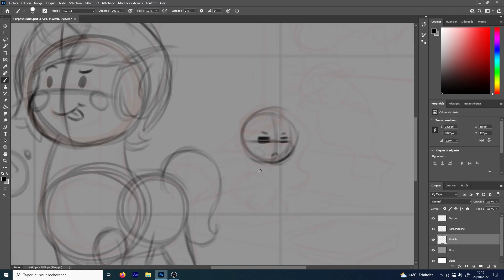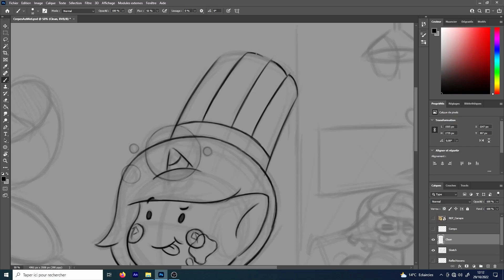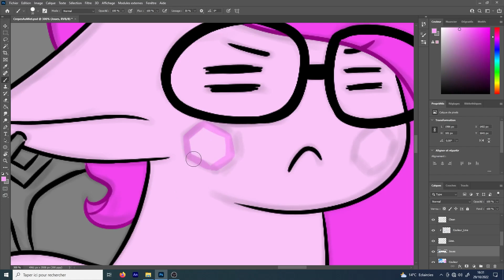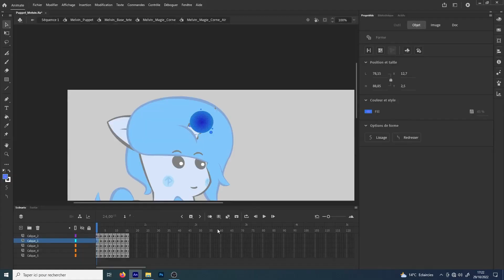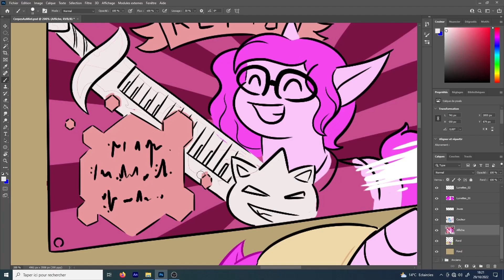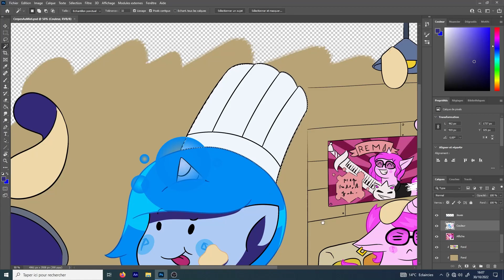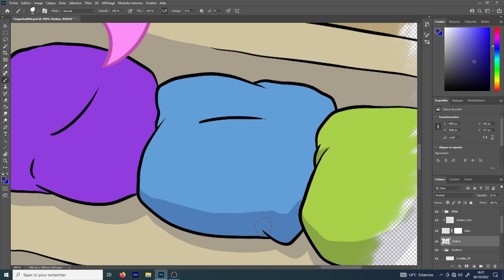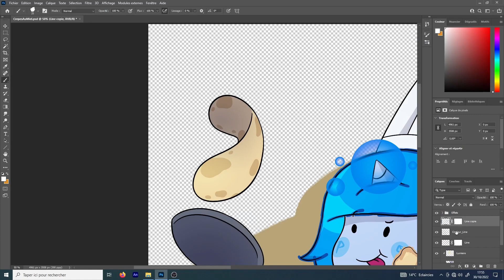Melvin cuisine des crêpes au miel | SpeedDraw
Notre dessinatrice Emilie se fait plaisir sur un gros dessin de Melvin, Rémi et Docteur Flocon en train de cuisiner des crêpes ! SpeedDraw, SpeedPaint, Speed Art ou dessin accéléré ? J'ai un doute sur le nom, quel est le mieux selon vous ?
Melvin Est Magique c'est une série d'aventure en animation 2D avec des licornes, des musiques et plein d'humour.

✨ On a besoin de vous ! ✨

➥ Parlez de la chaîne à vos potes !
Une nouvelle vidéo tous les jeudis à 16h sur YouTube !

♫♫ Les musiques ♫♫

J'ai composé les musiques sous le nom d'artiste "OhPonyBoy".